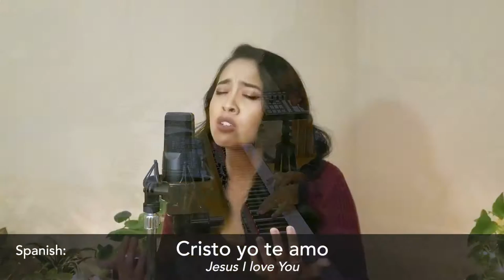Cristo Yo Te Amo (Jesus, I Love You) l ft. Julia Carbajal (The Ethnos Project)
Julia Carbajal, Eric Lige, Rachel Mathew, and Vahagn Stepanyan performing a classic Spanish musical worship tune, "Cristo Yo Te Amo".

Team:
Vocalist/Vocal Arranger - Julia Carbajal
Vocalist - Rachel Mathew
Vocalist/Worship coordinator - Eric Lige
Piano Keys - Vahagn Stepanyan
Video Editor - Josh Jang
Audio Mixing/Mastering - Colin Althaus

CRISTO YO TE AMO
Words & Music by  Monica Martinez Palafox l Monica Martinez Music
Tecate Baja California, México l Booking Agent: 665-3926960

Spanish Verse - Solo:
Cristo yo te amo / Cristo yo te amo / No hay nadie como Tú Jesús (repeat)

Spanish Chorus:
Y no sé dónde estuviera
Si yo, a ti, no te tuviera
Si no hubiera conocido
Al Dios que me ama

English Verse:
Jesus, how I love You / Jesus, how I love You
Oh No one compares, Jesus

English Chorus:
Can’t imagine being without You / I would be so lost without You
Weak and broken yet You love me / Oh Lord and my King